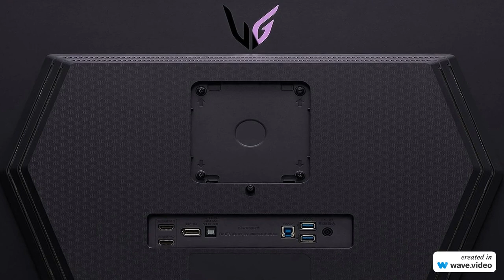Reseña del Monitor LG Ultragear OLED 27GR95QE: Experiencia de Juego Inigualable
En este emocionante video, te llevamos a un viaje a través del monitor LG Ultragear OLED 27GR95QE, una obra maestra en tecnología de visualización. Descubre por qué este monitor es perfecto para los jugadores más exigentes y cómo ofrece una experiencia de juego inigualable. ¡No te pierdas esta reseña detallada!

LG Ultragear OLED

LG 27GR95QE,
Reseña del monitor OLED,
Monitor para juegos OLED,
Experiencia de juego inigualable,
Pantalla OLED de alta calidad,
Monitor de alta frecuencia de actualización,
Tecnología G-SYNC para juegos,
Rendimiento de juego suave,
Monitor para jugadores exigentes,
Valor del monitor LG 27GR95QE,
LG 27GR95QE,
OLED monitor review,
OLED gaming monitor,
Unparalleled gaming experience,
High-quality OLED display,
High refresh rate monitor,
G-SYNC technology for gaming,
Smooth gaming performance,
Monitor for demanding gamers,
Value of the LG 27GR95QE monitor,